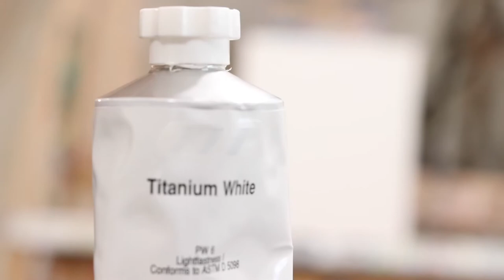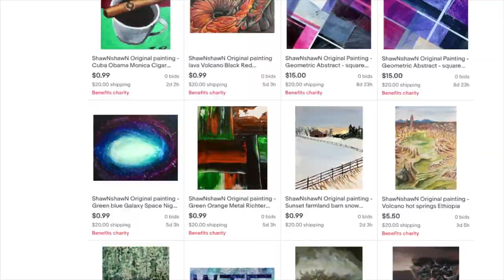How to paint a Swedish hotdog in acrylic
This painting tutorial of a swedish hotdog. The painting demo is in acrylic with time-lapse. ShawNshawN has created over 600 artworks.